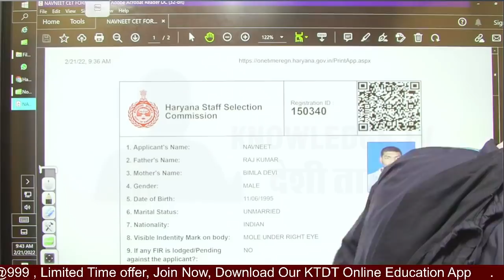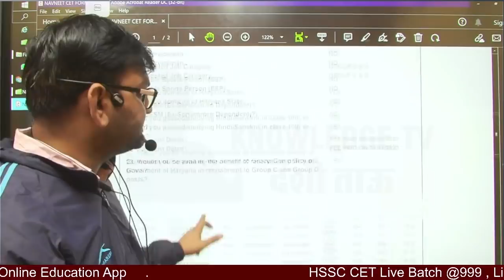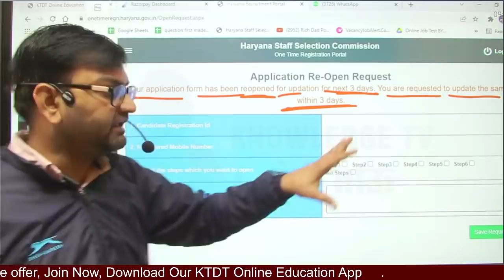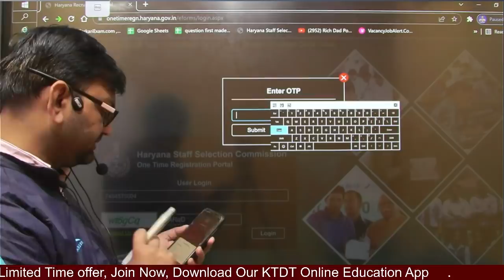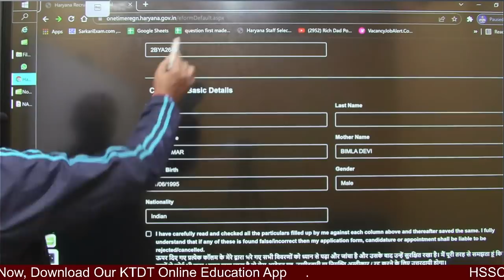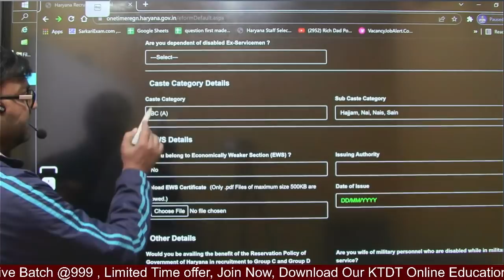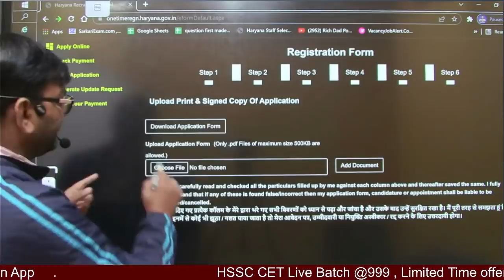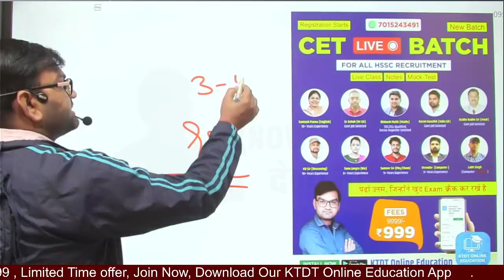HSSC CET से जुड़ी जरूरी जानकारी - Haryana CET Form Edit Process-Step by Step - जल्दी देखलो सभी - KTDT